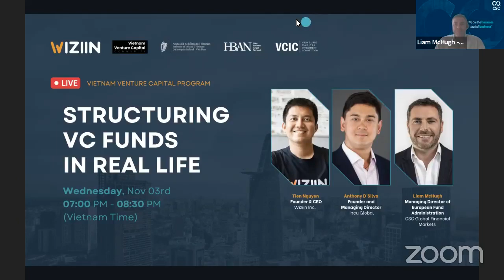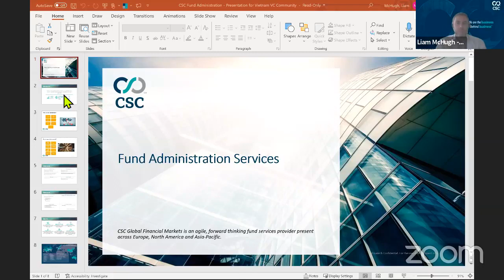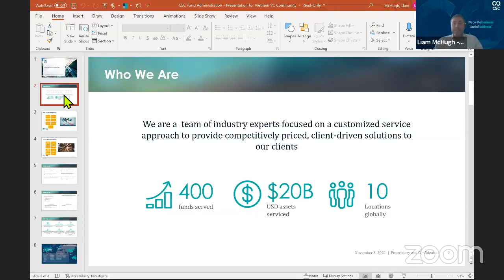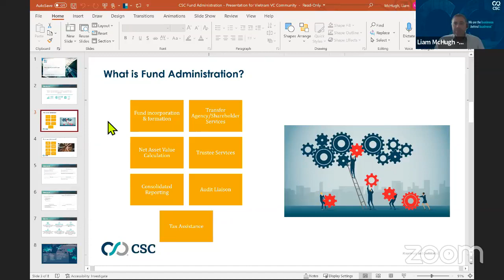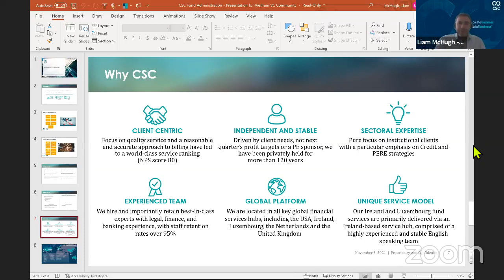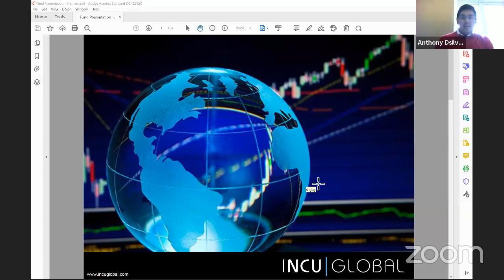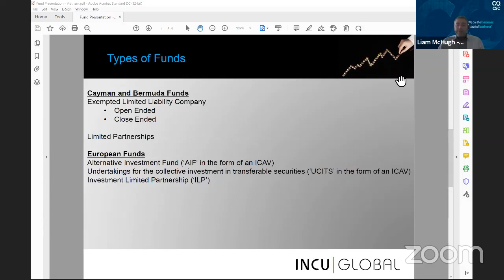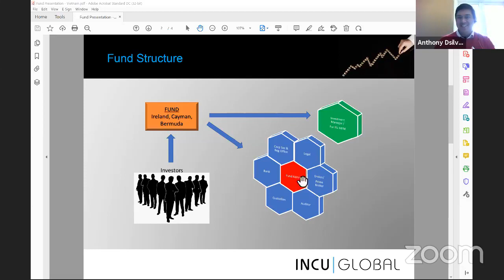[VVCP] Online Panel: Structuring Fund in real life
The exclusive chance to see what VVCP Batch 2 working on VC Job.
Our expert speakers will provide insights ranging from fund structuring regulatory framework and ground experiences from the industry.

WHAT TO EXPECT:
📌 The Fund Management Landscape in Asia and Europe
📌 Sharing experience of setting up funds in Asia and Europe

📣 GET TO KNOW OUR GUEST SPEAKER
- Tien Nguyen, Founder & CEO Wiziin Inc.
- Anthony D'Silva, Founder and Managing Director @ Incu Global
- Liam McHugh, Managing Director of European Fund Administration @ CSC Global Financial Markets

*𝗔𝗯𝗼𝘂𝘁 𝗩𝗶𝗲𝘁𝗻𝗮𝗺 𝗩𝗲𝗻𝘁𝘂𝗿𝗲 𝗖𝗮𝗽𝗶𝘁𝗮𝗹 𝗣𝗿𝗼𝗴𝗿𝗮𝗺 (𝗩𝗩𝗖𝗣)
Vietnam Venture Capital Program delivers real-world experience and case-study-based practices, to help current and future investors fine-tune and apply their investment strategies. We offer sharing programs, online webinars, and resources for professionals who want to improve their understandings of the venture capital ecosystem. From that, we can also help entrepreneurs understand how venture funds work and optimize their funding approach.